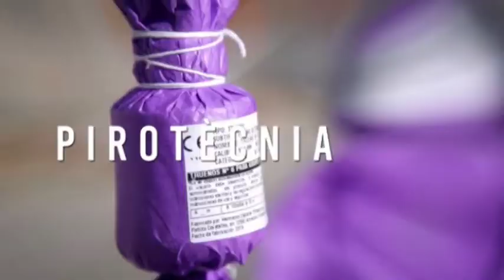VLF 18-06-2019 Hablamos de las Hogueras de Alicante con Paco Camarasa y Pascual Pérez